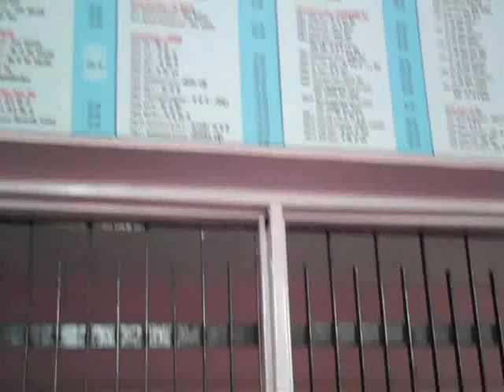Diagnostics Video - From the Field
Part of Helth Point "From the Field" Series on NextBillion.net